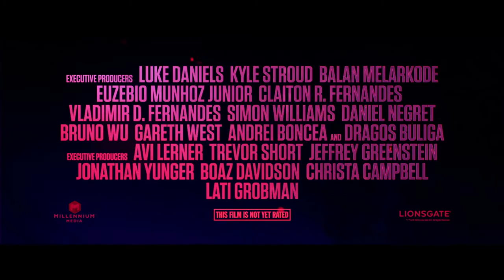The Protégé Trailer 2021